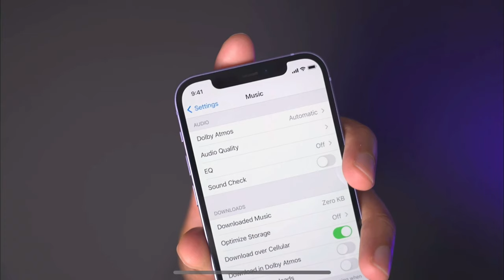iOS 14.6 Apple выпустила обновление РЕЛИЗ iOS 14.6 Что нового? Стоит ли ставить?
Друзья в новой версии iOS 14.6 добавлено не мало функций о которых я вам расскажу.
Также поговорим об автономности iOS 14.6
Стоит ли отгладятся на данную прошивку iOS 14.6?

Если возникли проблемы с нагревом батареи iPhone, быстро садиться заряд, тогда нужна жёсткая перезагрузка iPhone для того, чтобы сбросить все ошибки предыдущей версии iOS.

Что нового в iOS 14.6 Релиз:
1. Apple Music lossless (Dolby atmos)
2. Стабильная прошивка в отношении iOS 14.5.1
3. Обновился App Store, Apple TV, Apple podcast
4. Apple прокачала встроенный Shazam  теперь при определении музыки показывает не в браузере а в блиц приложении

Внимание!!!